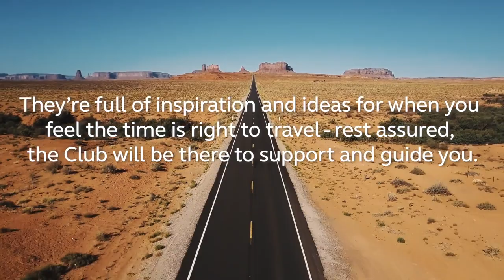Overseas Travel with Carole Evans, Martin Murray and James Goodyer from our Travel Teams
European travel might not be possible right now, but we're looking ahead into 2021 and beyond. Our Travel Team will inspire you and give you ideas for when you feel the time is right to travel, and find out how the Club will be there to support and guide you.